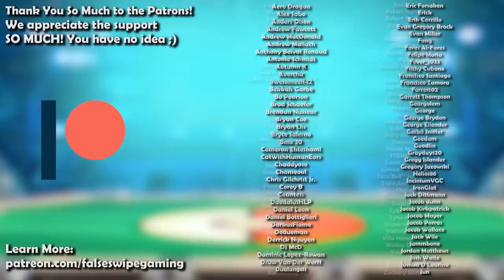How GOOD was Keldeo ACTUALLY? - History of Keldeo in Competitive Pokemon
Keldeo is today’s Pokemon for our competitive history series! Join False Swipe Gaming in this brief overview of Keldeo in competitive Pokemon!

0:00 - Intro
0:45 - BW/Gen 5
9:30 - XY/Gen 6
16:01 - SM/Gen 7
19:52 - SS/Gen 8
22:15 - Outro

Ryan Gonzales

Game Capture Artist:
DarkMusician